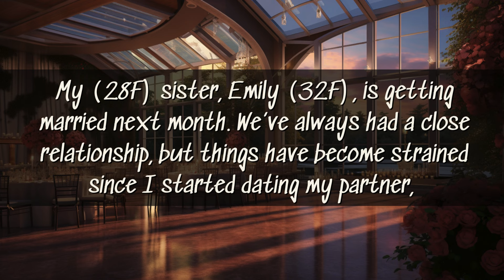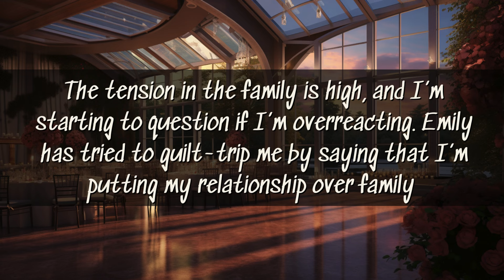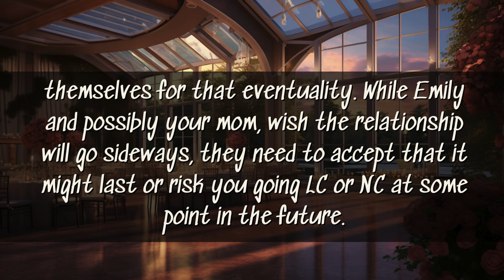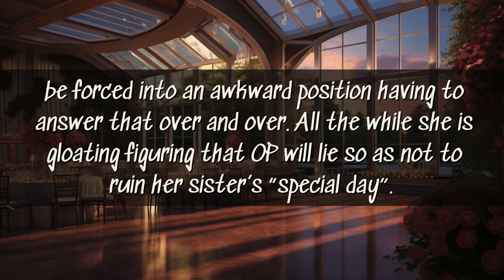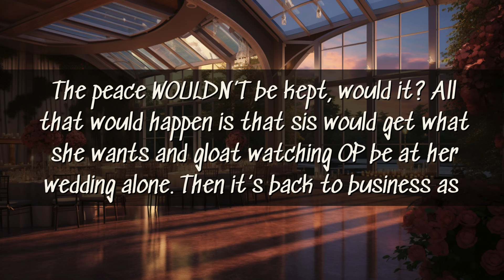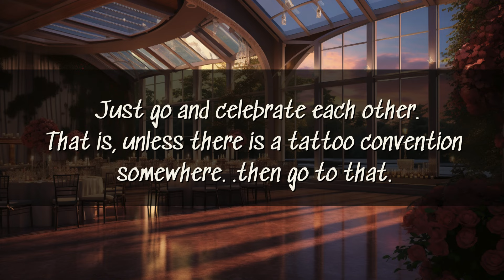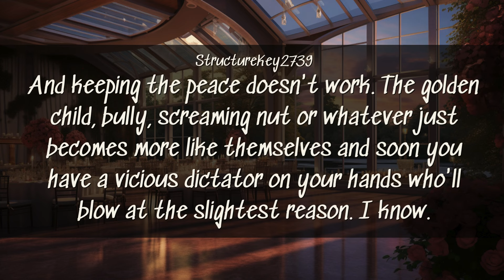Am I the Jerk for Not Attending My Sister's Wedding Because of Her Treatment of My Partner?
Reddit AITA Story: OP is forced to choose between her sister and her partner when her sister refused to allow OP's partner to attend her wedding.

Chapters
0:00 Story
2:11 Comments
6:49 Thanks